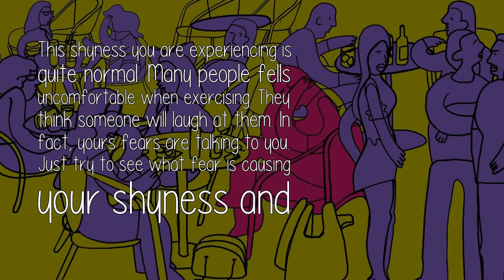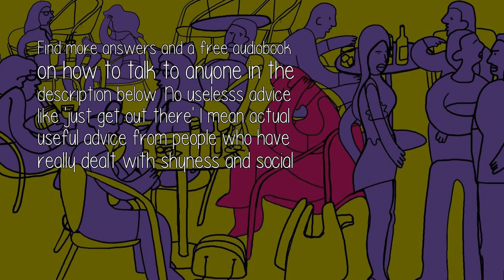How Do I Get Rid Of Gym Shyness?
For a second try to imagine that you are disabled person going to gym. Everyone is looking at you and asking tons of questions in their heads... How he can do it? Wow, this guy is incredible... Is he crazy?